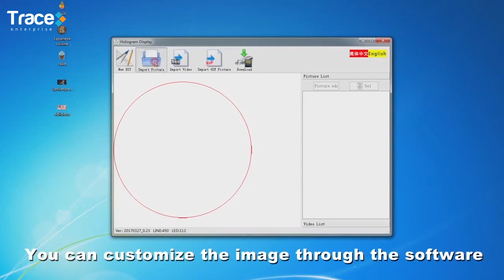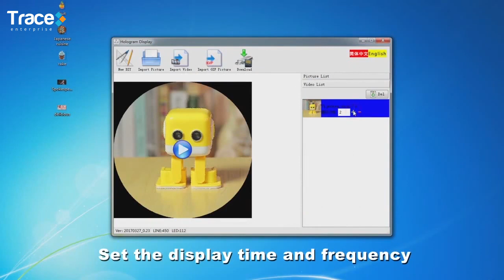HOLOGRAPHIC FAN DISPLAYS